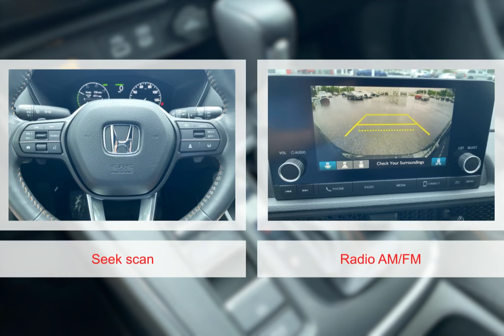2023 Honda CR-V 9440421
2023 Honda CR-V 9440421